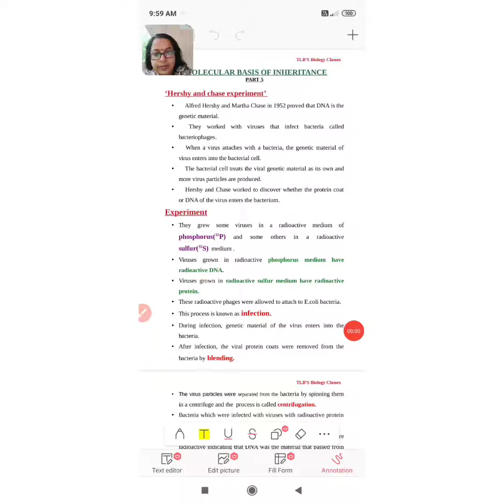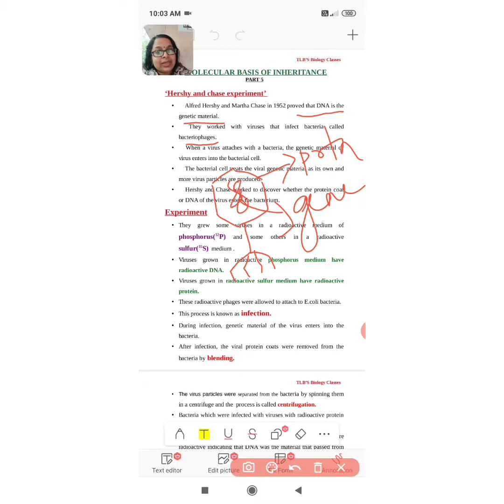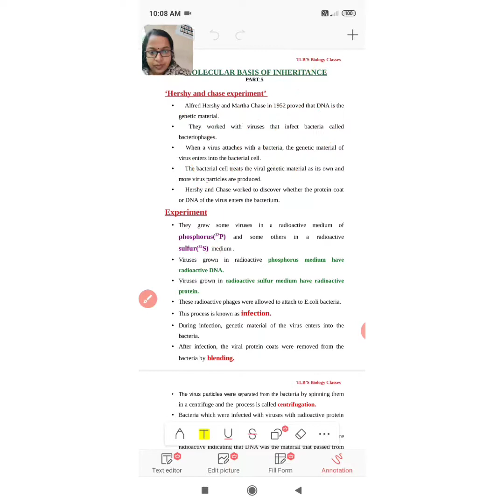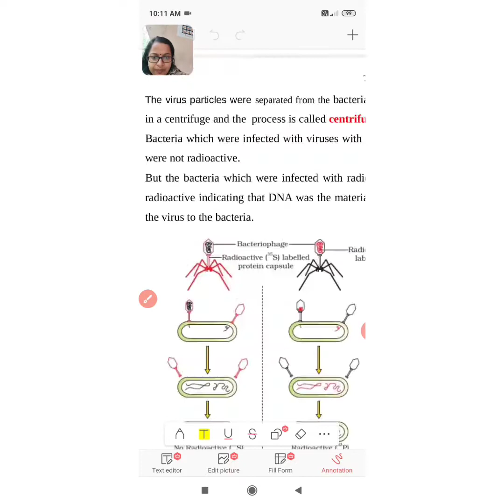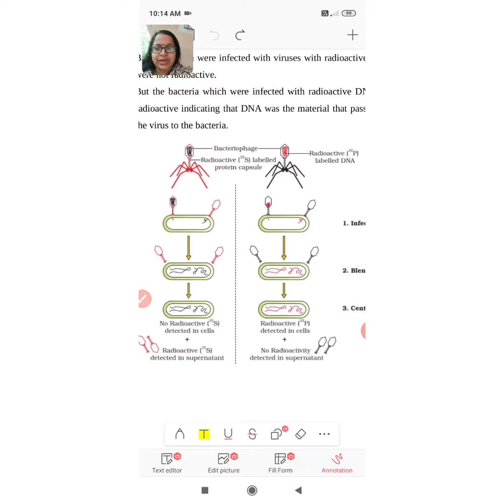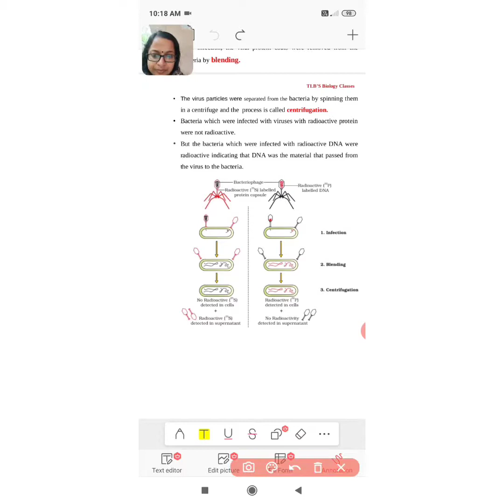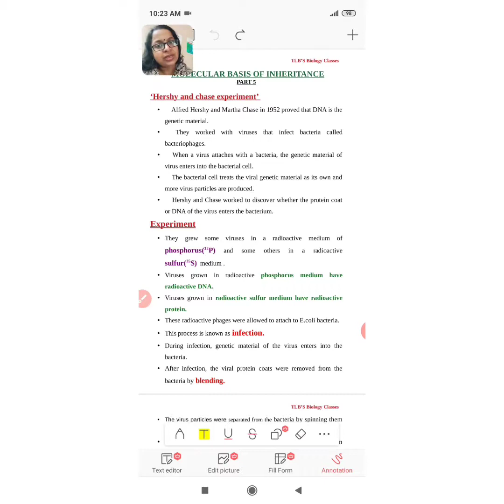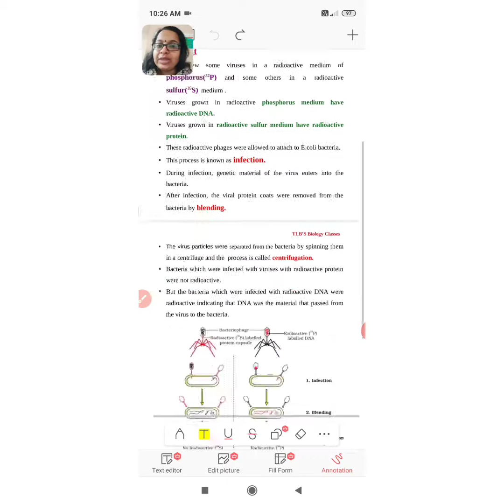Plus two zoology Hershey and Chase experiment